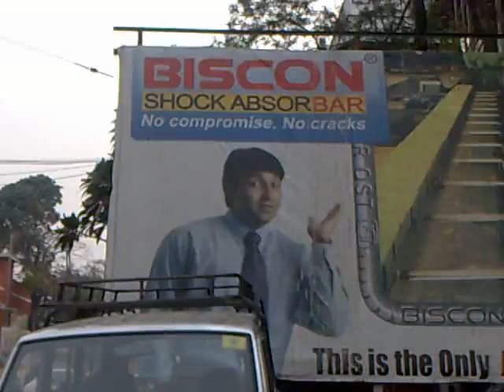Guwahati Station Plaza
It is facing a quiet side of Guwahati downtown.